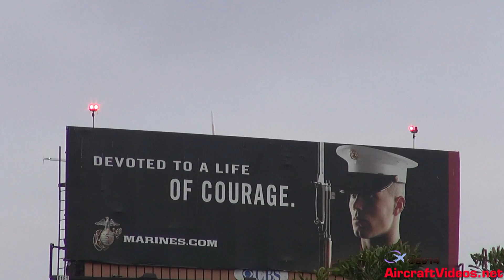British Airways A380-841 [G-XLEC]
British Airways A380-841 landing on 24R at Los Angeles International Airport (LAX) on April 21, 2014